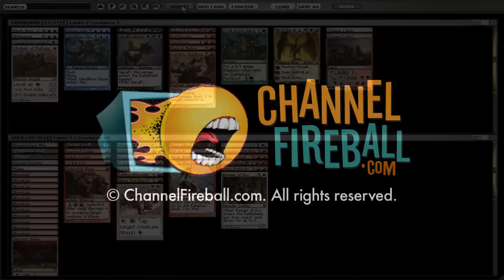Channel Webster - Cube Draft #58 (Match 2, Game 1)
Follow along with David Ochoa as he guides you through another Cube draft!